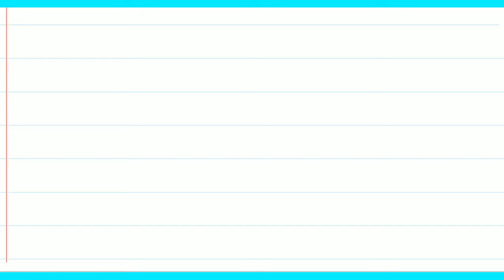If Clause: Nepali to English Translation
If Clause Type 1 Learning ENGLISH can open up your life to new Opportunities, Experiences, and good connections worldwide. REACH Your Learning GOAL and master English the fast, fun, and easy!